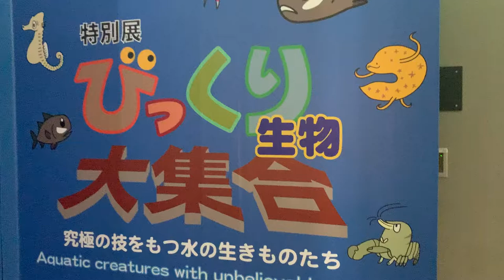【特別展・びっくり生物大集合！】2020.9.15 📍名古屋港水族館 アズマハナダイとフウセンイソギンチャク